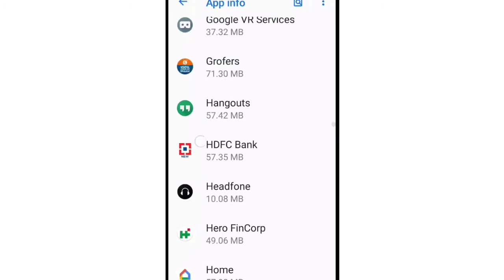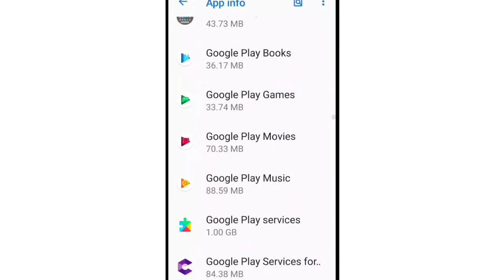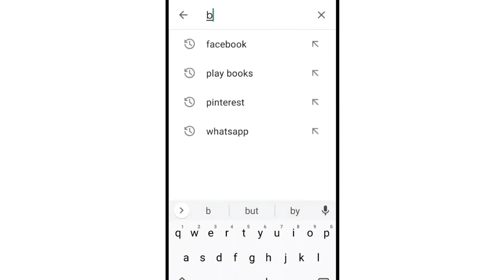How To Fix Couldn't retrieve Google Play Books & Connection problem or not working problem solve